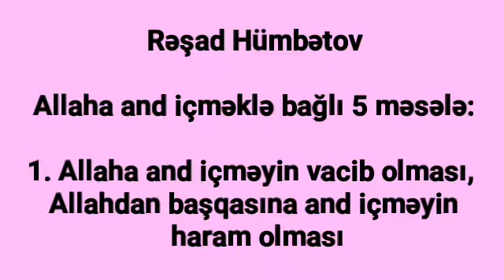1. Allaha and içməyin vacib olması, Allahdan başqasına and içməyin haram olması - Rəşad Hümbətov